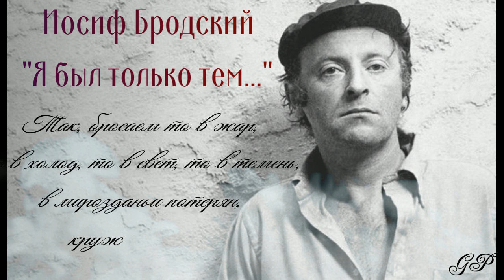ГП - Иосиф Бродский "Я был только тем, чего ты касалась ладонью..."